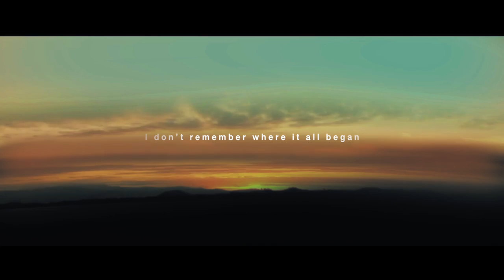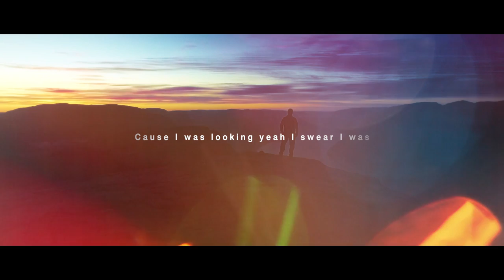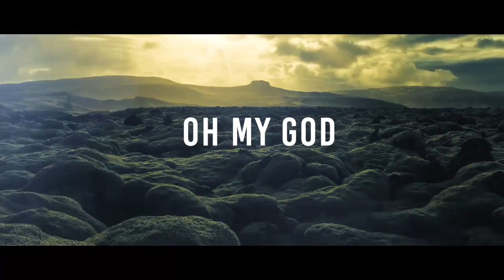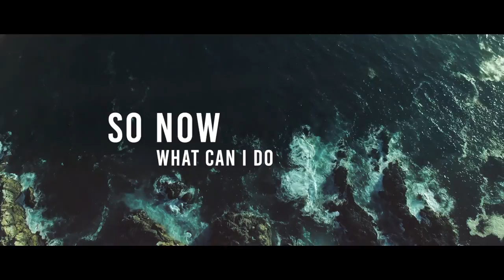22Bullets - Already In Love (Official Lyric Video)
New music from 22Bullets, hope you guys like it